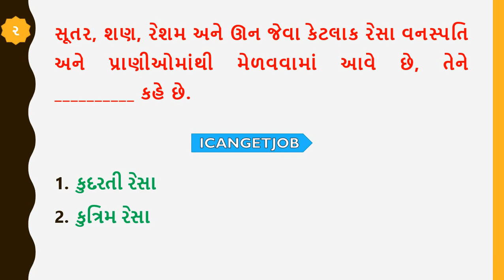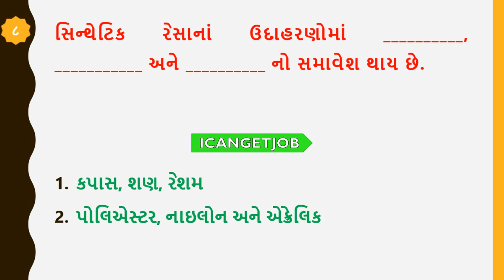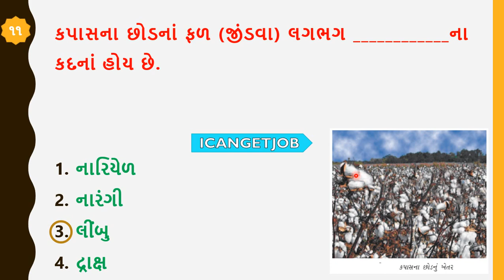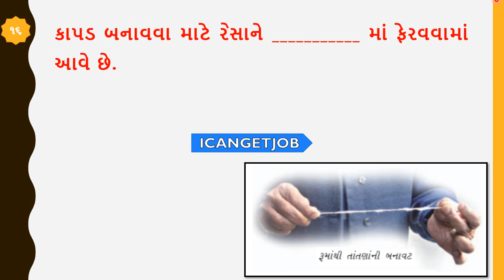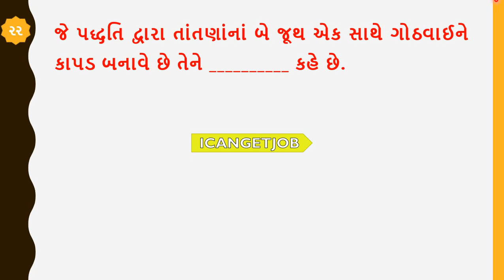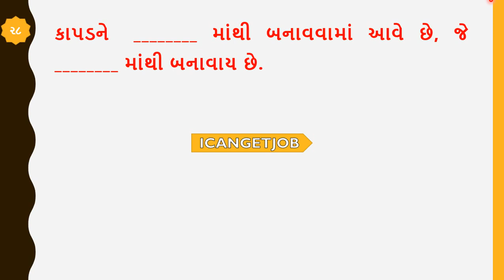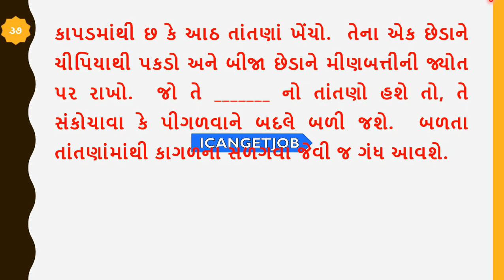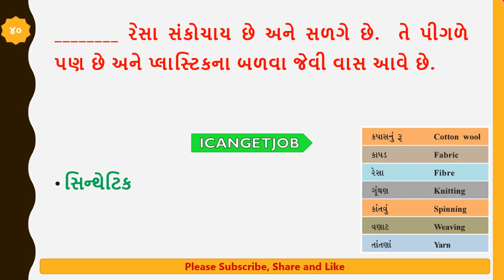NCERT std 6 science chapter 3 resa thi kapad sudhi,Fibre to Fabric, Class 6 Science MCQs Fibre to Fa